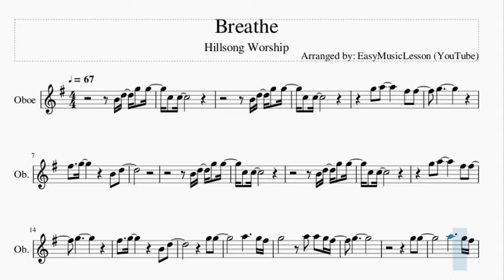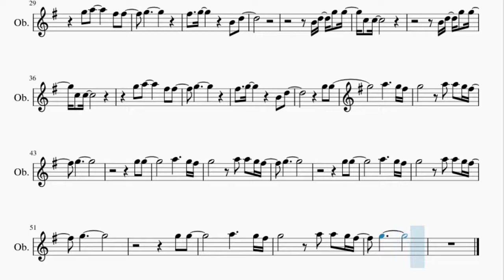Oboe Sheet Music: How to play Breathe by Hillsong Worship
Here is a sheet music/tab video on the song Breathe by Hillsong Worship on the oboe. A oboe sheet music arrangement which is transposed to notes that are easily played by oboe, for the song Breathe by Hillsong Worship.

EasyMusicLesson2 teaches you to play the your favorite instrument, through well-arranged sheet music so that you too can learn how to play Breathe by Hillsong Worship on the oboe as fast as you can. A oboe sheet music with backing tracks to help your play the song better.

Chords of Oboe arrangement:
G Maj   C Maj   G Maj   C Maj   E Min   D Maj   C Maj   C Maj
E Min   D Maj   G Maj   C Maj   G Maj   C Maj   E Min   D Maj
C Maj   C Maj   E Min   D Maj   G Maj   D Maj   E Min   C Maj
E Min   D Maj   G Maj   D Maj   E Min   C Maj   E Min   D Maj
G Maj   D Maj   E Min   C Maj   E Min   D Maj   G Maj   D Maj
E Min

Melody notes of Oboe:
B4 D5 G5 G5
C5 C5
C5 C5
G5 A5     F#5 F#5
G5
F#5   G5       B4 D5
C5 C5
C5 C5
G5
G5 G5
A5     G5 F#5
G5       A5 A5 G5 F#5
G5
G5 G5
A5     G5 F#5
G5
C5 C5
C5 C5
G5
C5 C5
C5 C5
G5
G5 G5
A5     G5 F#5
G5
G5 G5
A5     G5 F#5
G5
G5 G5
A5     G5 F#5
G5
G5 G5
A5     G5 F#5
G5